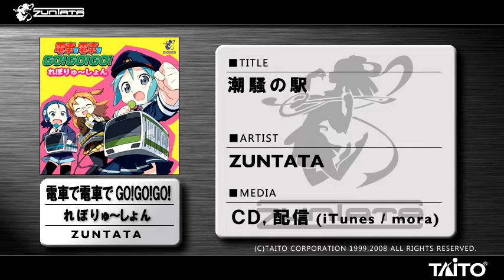【試聴】潮騒の駅 / 電車で電車でGO!GO!GO! れぼりゅ～しょん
電車でGO!ソングを集めたベストアルバム
『電車で電車でGO!GO!GO! れぼりゅ～しょん』

「電車でGO!」テーマソングとして今でも人気の高い「電車で電車でGO!GO!GO!」「LOVE特急こまち」などを初めとするタイトーの歴代電車ソングに、COSIO(ZUNTATA)による新曲『電車で電車でGO!GO!GO! れぼりゅ～しょん』を加えた電GO!ソングベストアルバム！！iTunes/moraにて好評配信中！

キャラクターデザイン・ジャケットイラストは人気イラストレーターのかんざきひろ氏！

※CD版は株式会社スーパースィープからの発売です（生産完了）